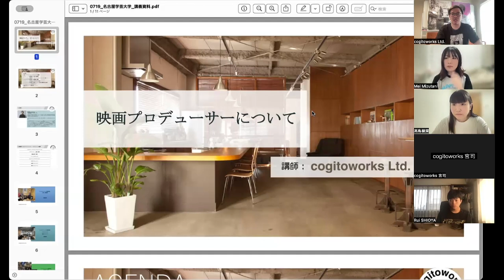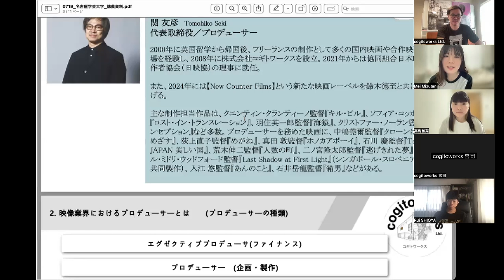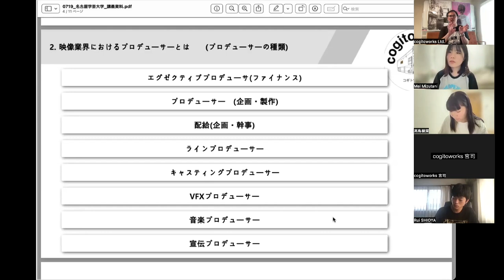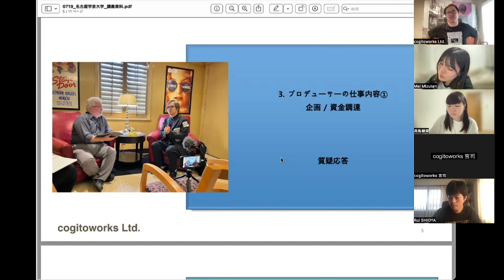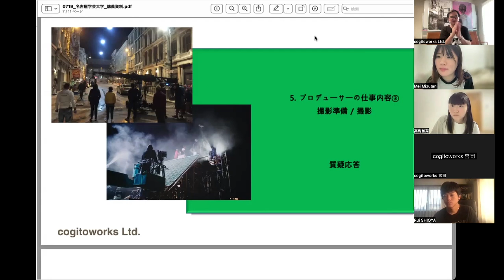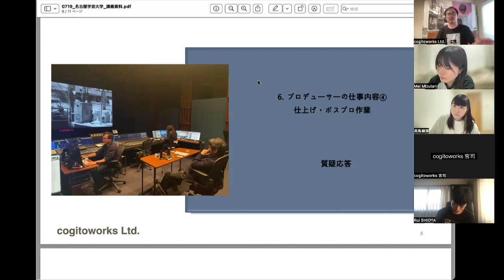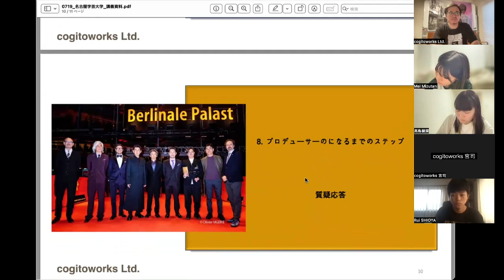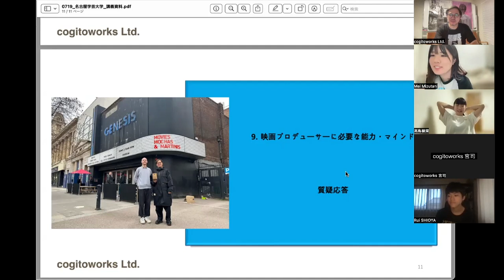【映画制作読本】特別授業「映画プロデューサーについて」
映画制作読本
プロが話す、映画現場のこと。

名古屋で映画を学んでいる学生さんからご用命いただき
コギトワークス代表・プロデューサーの関友彦が「映画プロデューサーについて」と題してオンラインセミナーを開講しました！
アーカイブをこちらで公開します。
プロデューサーの種類やその役割、映画制作のタイムラインに沿った具体的な　役割を詳しく解説した上で、プロデューサーになるまでのステップや必要な能力・マインドについて想いを語りました。

00:00:00（1）アジェンダ〜自己紹介
00:08:52（2）映画プロデューサーとは　(プロデューサーの種類)
00:33:10（3） プロデューサーの仕事内容①　企画 / 資金調達
00:53:16（4）プロデューサーの仕事内容②　スタッフィング / キャスティング / 全体スケジュール
01:05:28（5）プロデューサーの仕事内容③　撮影準備 / 撮影
01:16:53（6）プロデューサーの仕事内容④　仕上げ/ポスプロ作業
01:35:11（7）プロデューサーの仕事内容⑤　配給/ブッキング / 宣伝 / 劇場公開/ 2次利用
01:39:34（8）プロデューサーのになるまでのステップ
01:48:51（9）映画プロデューサーに必要な能力・マインド

Podcastsにもアーカイブしています▼